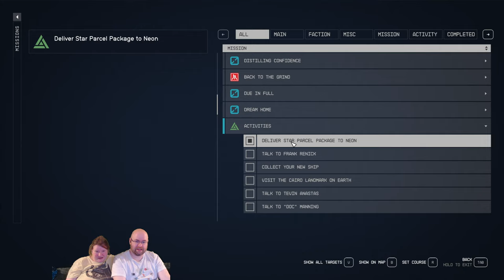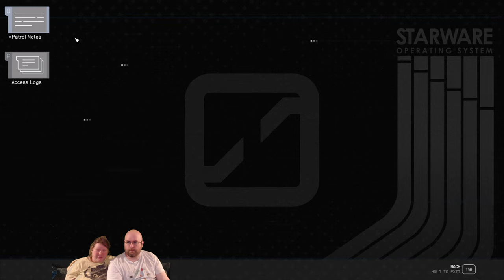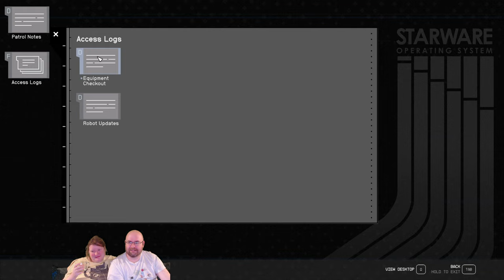Let's Play Starfield e50 - Legend of the Ashta Tamer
... it isn't much of a legend, I got the gun such a long time ago, but still!